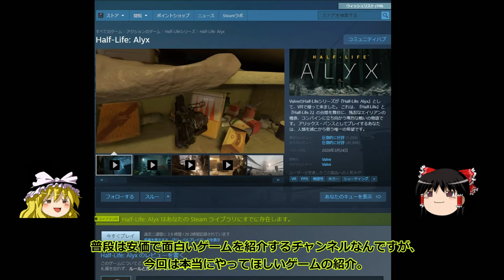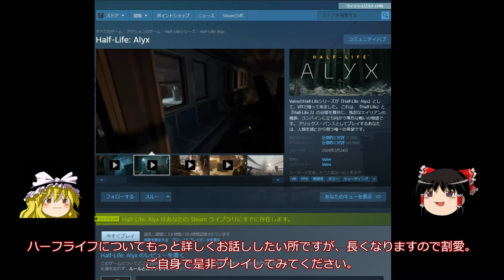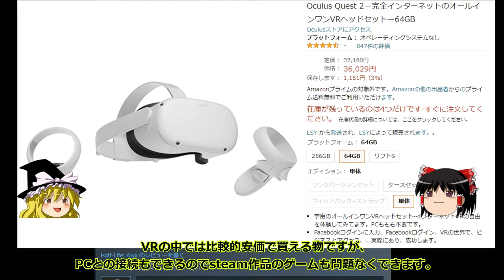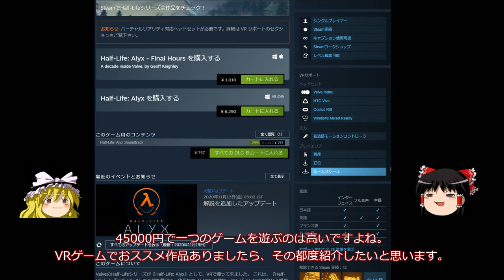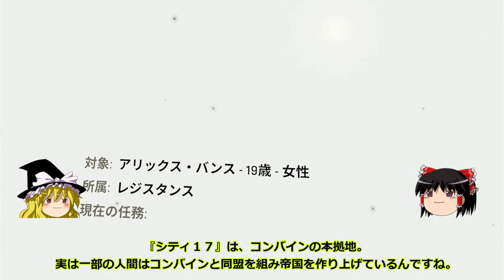私の推しゲーム！今回は【Half-Life: Alyx】完成されたVRゲーム。VRかったらまずはこれをやってみて。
VRも購入となると高くなりますが、是非やってほしいゲームです！